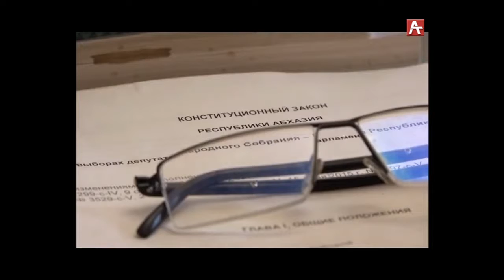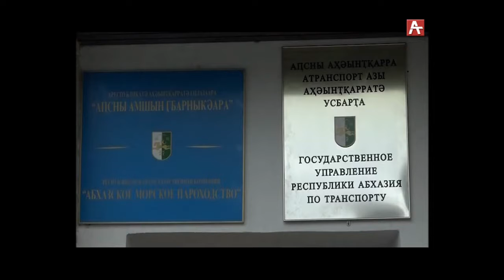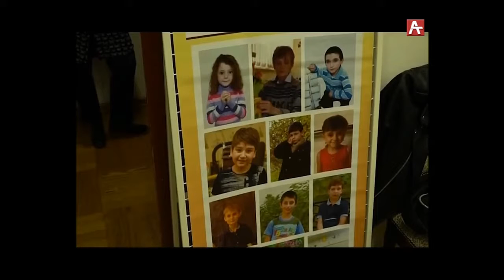Новости Абхазии 25 07 19